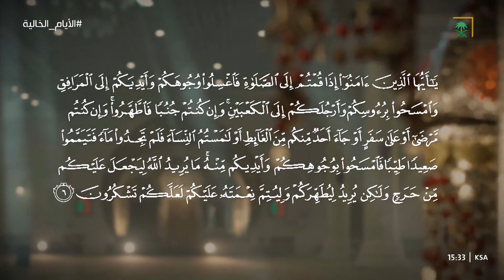الآيات التي نزلت في شأن الطهارة والتيمم.